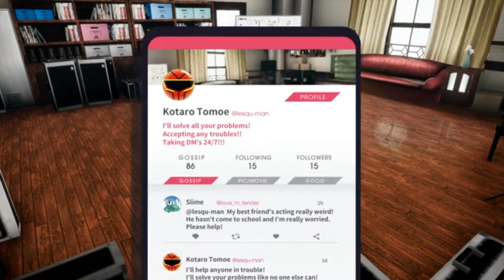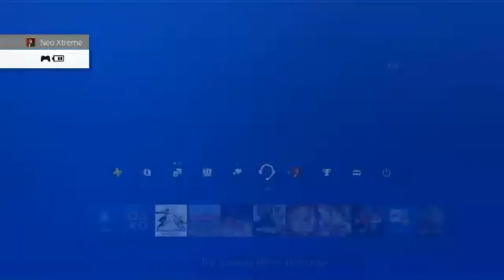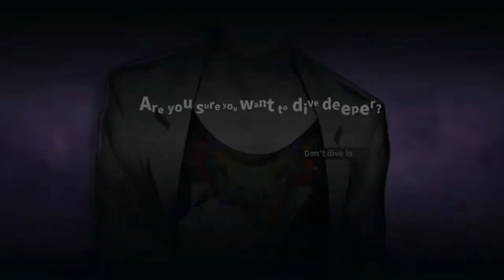NeoXtreme Plays - The Caligula Effect Overdose - Episode 24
The Caligula Effect is set in a virtual reality program known as "Mobius", created so people can escape pain in their lives and live in an idyllic high school setting, forced to live out their 3 years indefinitely. The main protagonist is one of a group who realize that they are in a virtual world, and form the "Go-Home Club", a group dedicated to escaping from Mobius and its god-like overseer program, a vocal program called "μ". They oppose the "Ostinato Musicians", a group who supports μ and sees the Go-Home Club as traitors.

The Caligula Effect is a role-playing video game developed by Aquria. It was released for the PlayStation Vita in Japan in June 2016, and by Atlus USA in North America and Europe in May 2017. A remake of the game, The Caligula Effect: Overdose[d], was released for the PlayStation 4 in Japan in May 2018, and worldwide by NIS America in March 2019 for the PlayStation 4, Nintendo Switch, and Microsoft Windows. An anime adaptation of the same name premiered in April 2018.

Support the official releasees

Check out other gaming content on the channel